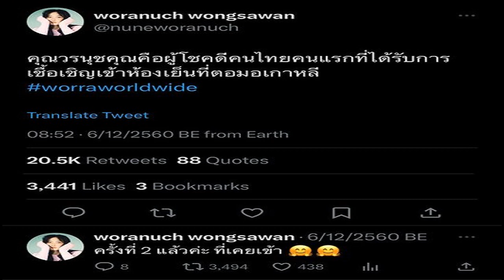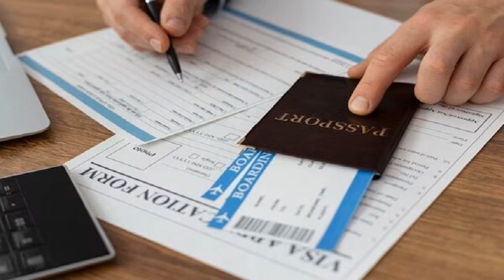ผู้นำไทย เสริมพลัง หม่ำอาหารไทย ข้าวกะเพราเนื้อไข่ดาว ลั่นมีแรง ลุยทำงานต่อ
นายกฯเศรษฐา กินข้าว ผัดกะเพราเนื้อ มื้อเที่ยง ที่นิวยอร์ก ระหว่างเข้าร่วมประชุม UNGA บอกจานเบ้อเร่อ-อร่อยมาก ก่อนเดินสูดอากาศชิลๆ บนดาดฟ้ายูเอ็น

เมื่อวันที่ 21 ก.ย.2566 ผู้สื่อข่าวรายงานความเคลื่อนไหวของ นายเศรษฐา ทวีสิน นายกรัฐมนตรีและรมว.คลัง ที่ยังปฏิบัติภารกิจอยู่ที่นครนิวยอร์ก ประเทศสหรัฐอเมริกา เพื่อร่วมประชุมสมัชชาสหประชาชาติ สมัยสามัญ ครั้งที่ 78 (UNGA78) โดยอินสตาแกรมส่วนตัว sretthathavisin โพสต์คลิปวิดีโอภาพและข้อความตลอดทุกภารกิจที่สหรัฐ
ล่าสุด มีการเผยแพร่คลิปฯ นายเศรษฐา นั่งรับประทานกลางวัน ข้าวผัดกะเพราเนื้อไข่ดาว พร้อมกล่าวว่า “จานเบ้อเร่อเลย เดี๋ยวต้องพูดต่อด้วย ไม่ใช่ประชุมอย่างเดียว อร่อยครับ อร่อยมาก ผัดกะเพราเนื้อ”

พร้อมข้อความระบุใต้คลิปว่า “แค่ได้ผัดกะเพราไข่ดาว ก็มีแรงประชุมต่อแล้ว ได้ทานอาหารไทยที่ต่างประเทศมีความสุขครับ”

นอกจากนี้ ในอินสตาแกรมส่วนตัว ยังเผยแพร่คลิปเดินพักผ่อน ผ่อนคลายด้วยอิริยาบถสบายฯ ของนายเศรษฐา ขณะพักเบรกการประชุม พร้อมข้อความระบุใต้คลิปว่า ขอขึ้นมาสูดอากาศบนดาดฟ้า UN ช่วงพักเบรกสักหน่อย
โดยเป็นคลิปขณะนายเศรษฐา เดินขึ้นไปพักผ่อนอิริยาบถบนดาดฟ้า ตึกที่ประชุมสหประชาชาติ (ยูเอ็น) พร้อมสอบถามสถานที่โดยรอบตึกว่าคือที่ไหนบ้าง และพูดคุยกับผู้เข้าร่วมประชุมจากประเทศอื่นๆ ที่ขึ้นมาเดินพักผ่อนบนดาดฟ้าอย่างเป็นกันเองด้วย